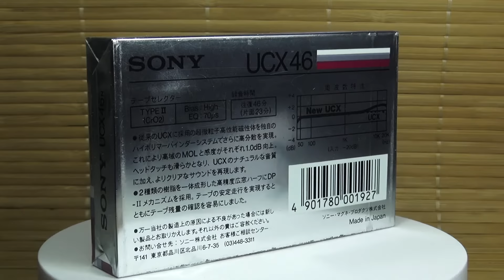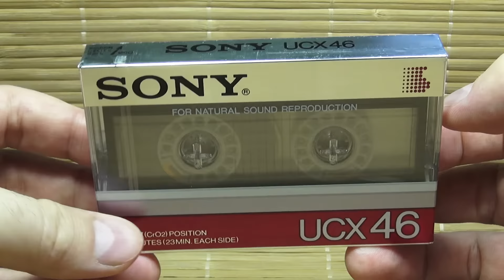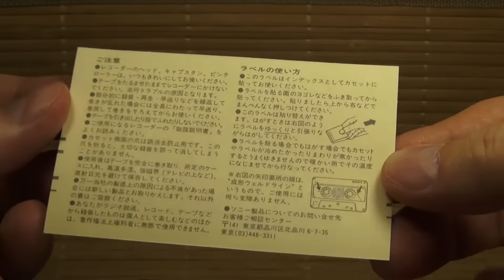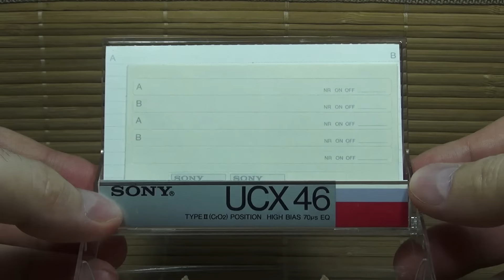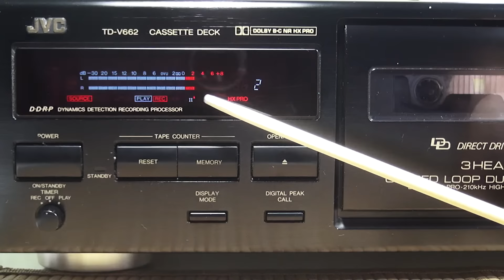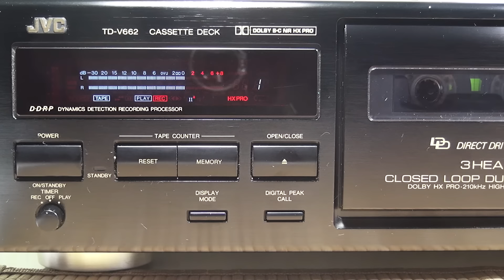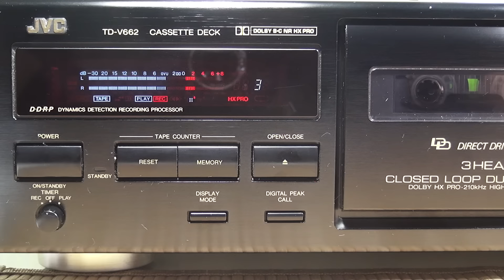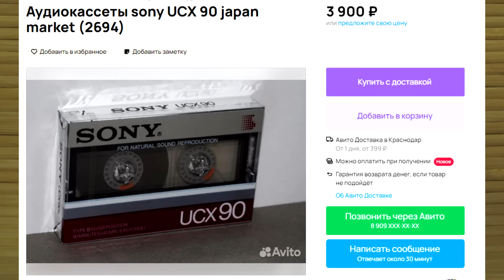SONY UCX 1984год. Красивая и дорогая кассета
Вскрытие и обзор кассеты, которую можно назвать культовой.
Телеграмканал! Присоединяйтесь!